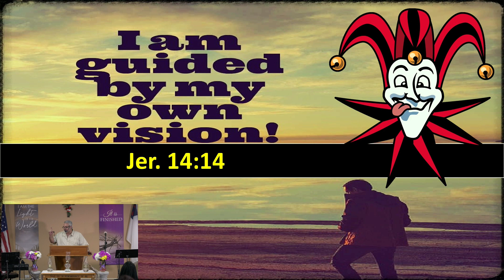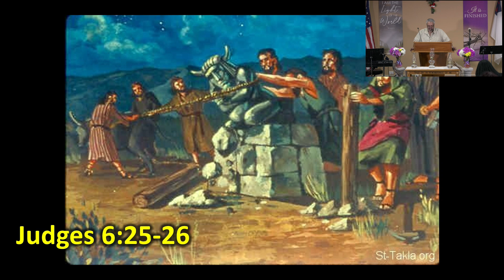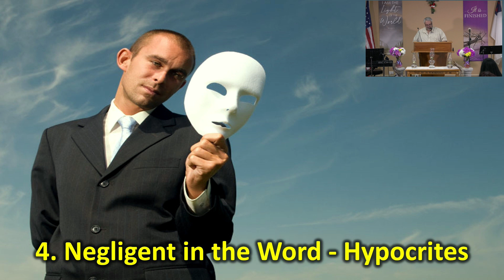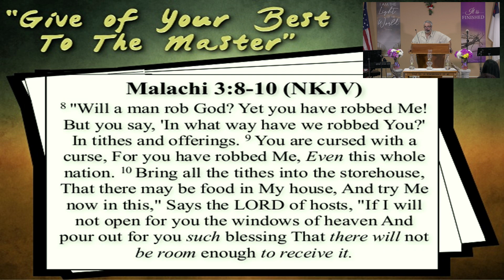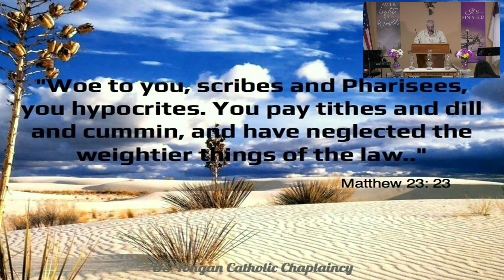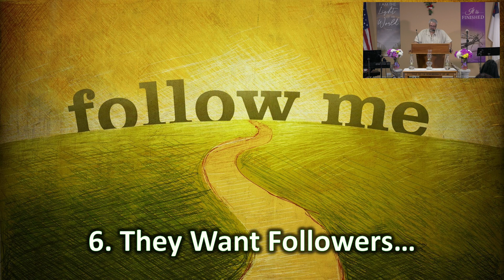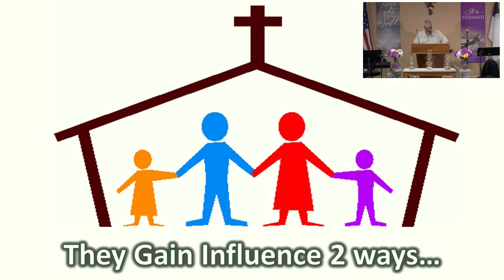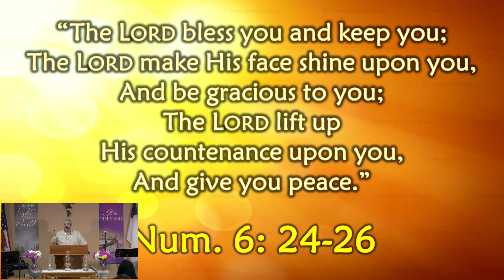Sunday Service 2-12-23 - “False Teachers & False Prophets Exposed!”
Thank you for Being here.  We hope you are blessed.